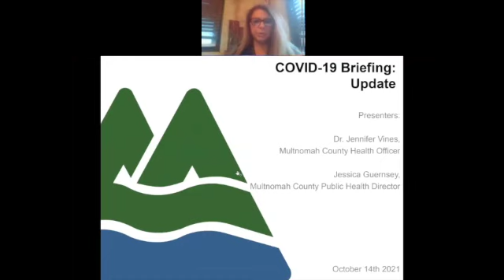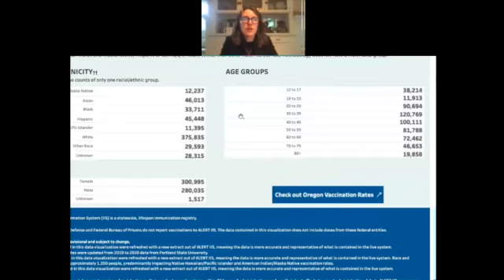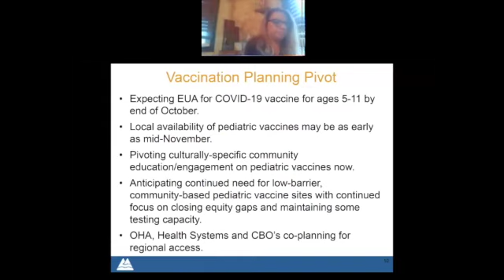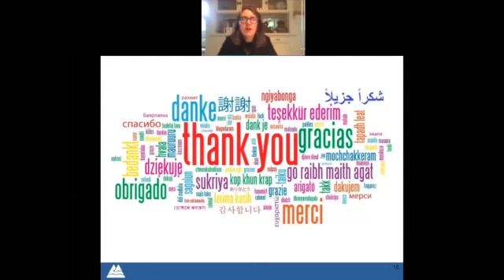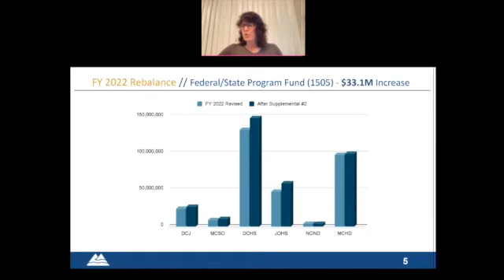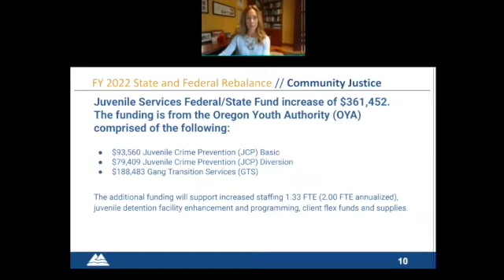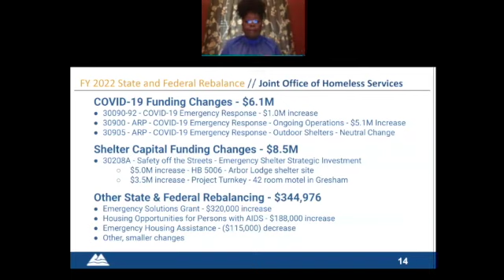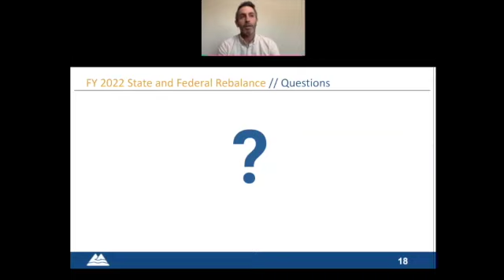10.14.21 Regular Meeting